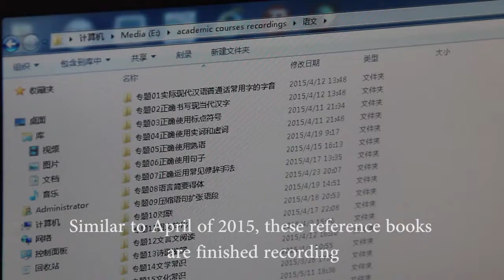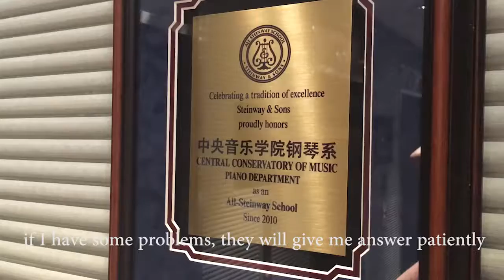Blind Education in China(Second paper cut)